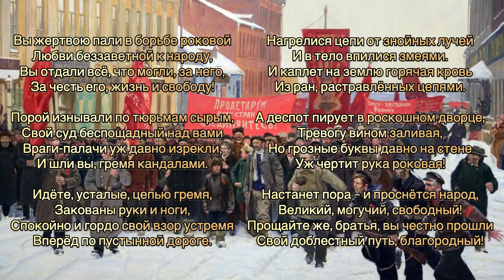Борис Березин - Похоронный марш (Вы жертвою пали)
Approximately September 1917/Release Date: 1918.
А. Архангельский.